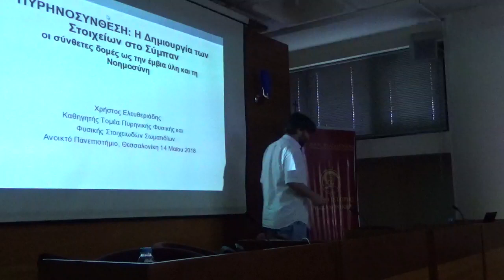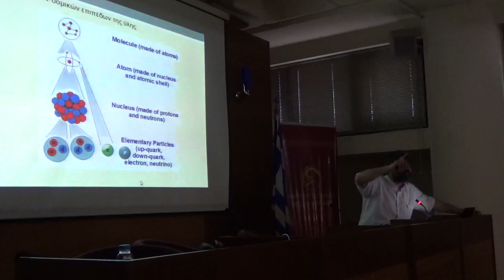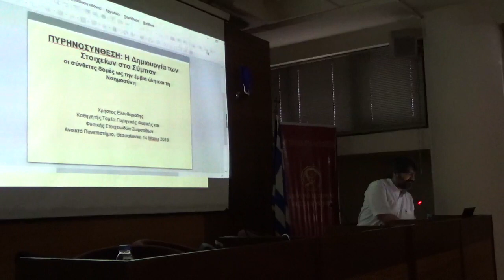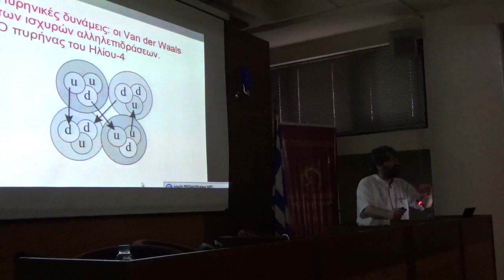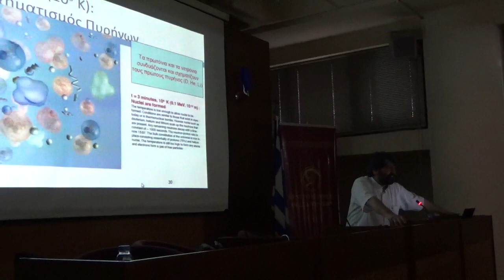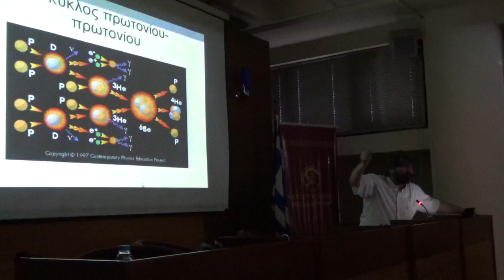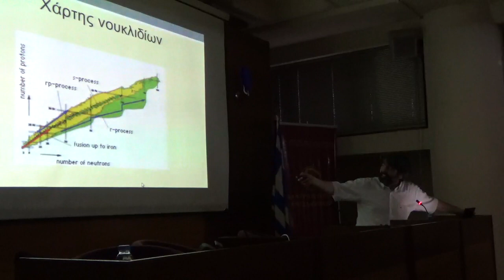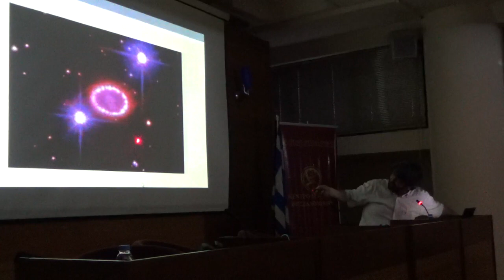Δημιουργία των Στοιχείων στο Σύμπαν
Στη διάλεξη αυτή συζητάται αρχικά η δημιουργία των στοιχείων στο αρχέγονο Σύμπαν. Μετά από το στοιχείο Ήλιον, τα βαρύτερα στοιχεία δημιουργούνται με πυρηνική σύντηξη στο εσωτερικό των άστρων, όπως π.χ. και στον Ήλιο μας. Στα μεγάλα άστρα παράγονται τα βαρύτερα στοιχεία, τα οποία διασπείρονται στον μεσοαστρικό χώρο με τις εκρήξεις Υπερκαινοφανών (Supernova), για να αποτελέσουν στη συνέχεια μέρος της ύλης από την οποία δημιουργούνται νέα άστρα και πλανήτες (όπως η Γη).